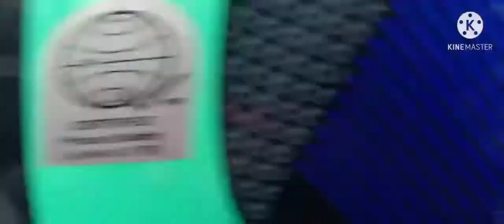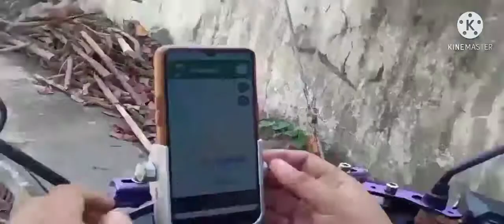COUPLE CHALLENGE THIS VALENTINES DAY YEAR 2021 | Josettevlogs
New Experience as a couple to become
a courier driver.

Hanapbuhay muna para may pangdate ...

haha!

Best date Ever !!!